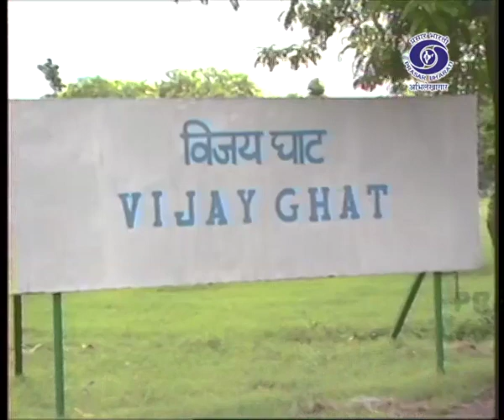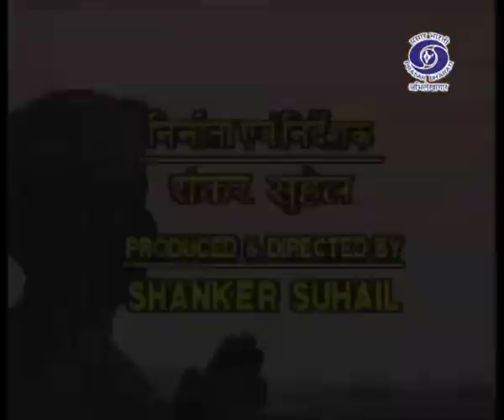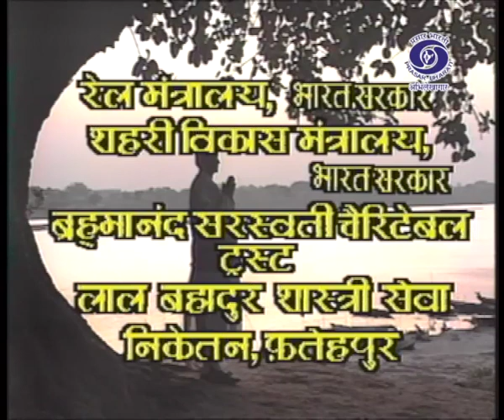Lal Bahadur Shastri - Former Prime Minister | धरती का लाल | Ep. 4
Prasar Bharati Archives presents series Dharti Ka Lal 'धरती का लाल' a life journey/documentary drama on Lal Bahadur Shastri.

Born on 2 October 1904,  Politician and statesman from India who served as the country's second Prime Minister. He gave the slogan of “Jai Jawan Jai Kisan” which means “Hail the soldier, Hail the farmer.

Ep 4: Shastri Ji and his married life and how they bold grew older

Click on the link for Exclusive Archival content:
10- Immortal Voice of Mahatma Gandhi lH4WmHIFCt2u2tgzJAjc39rT